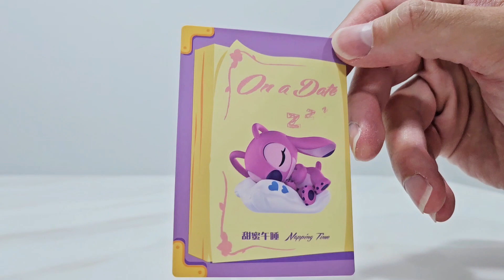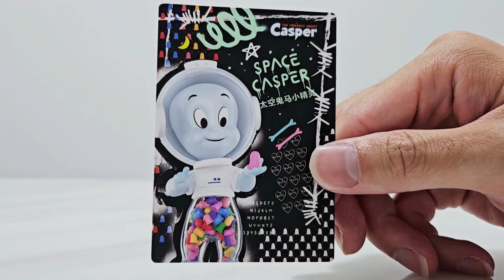POP MART Casper Trevor Andrew and Disney Stitch On a Date Series Unboxing